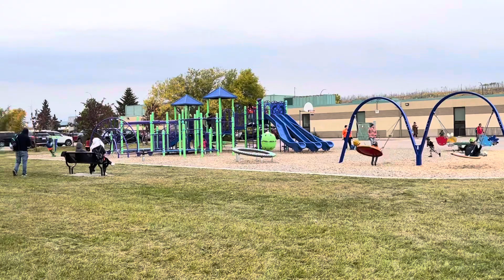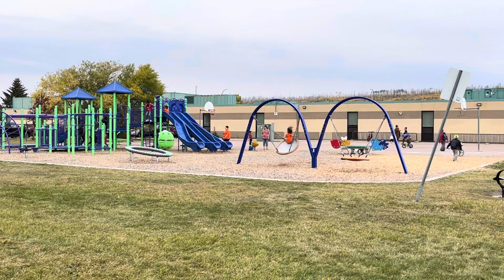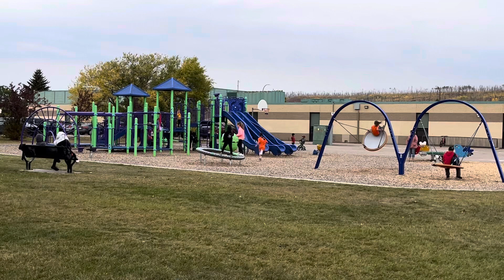Celebrating my 5th Birthday with the parents of my classmates at school playground